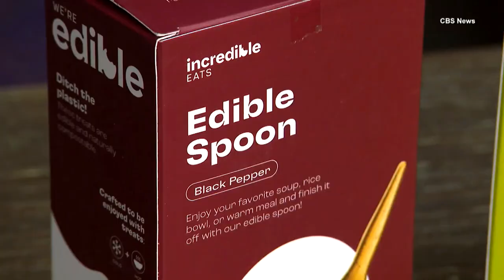Eco-Friendly Edible Utensils Gaining in Popularity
Silverware good enough to eat? It can be part of your package if you hire Bartleby & Sage in New York to cater your party. They tell CBS News serving mac and cheese with  a cheese-flavored edible spoon serves multiple purposes, including reducing trash. Not having to wash all those used spoons, or throw away plastic spoons, is an eco-friendly bonus. Edibles by Jack, which serves the Boston area, says many clients are asking for green solutions. Inside Edition Digital’s Mara Montalbano has more.